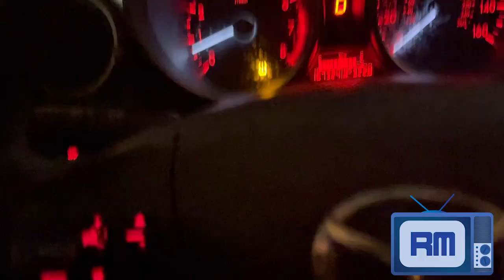UCONN at Georgia Tech vlog ft. UCONN fans Tommy and Janay